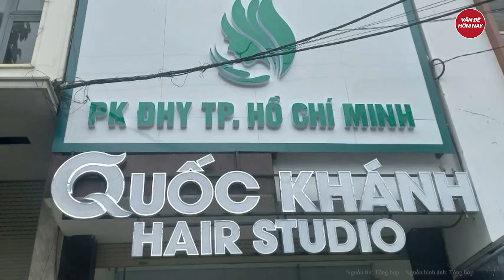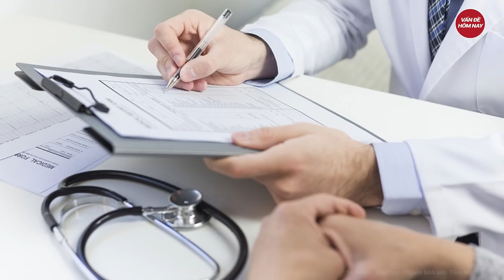Công an thông tin mới vụ cử nhân văn hóa tự xưng bác sĩ chữa bệnh cho dân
Tin tức mới nhất | Công an thông tin mới vụ cử nhân văn hóa tự xưng bác sĩ chữa bệnh cho dân
UBND tỉnh Gia Lai giao Công an tỉnh chủ trì, phối hợp với Sở Y tế và UBND TP.Pleiku chỉ đạo lực lượng chức năng điều tra, xử lý hành vi vi phạm pháp luật đối với cơ sở được viết tắt là “PK ĐHY TP.Hồ Chí Minh” (ở số 75 đường Nguyễn Tất Thành, phường Hoa Lư, TP.Pleiku).